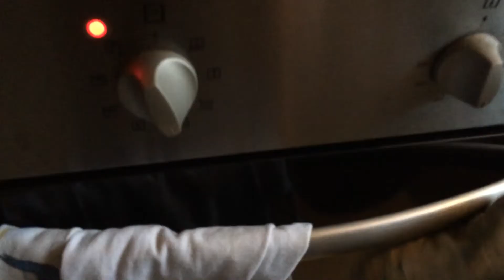Making a giant brownie in less than a minute